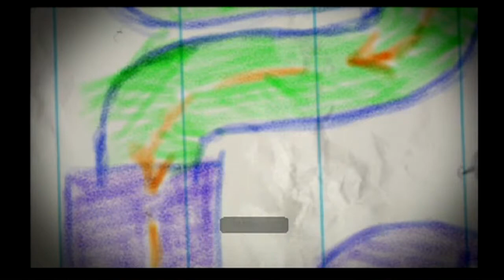Ratchet & Clank Up Your Arsenal-Part 5 The Origins of Amoeboids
We listen on Qwark's plan on infiltrating on Nefarious's base on Aquatos, then play the second episode of the Qwark vid-comic.